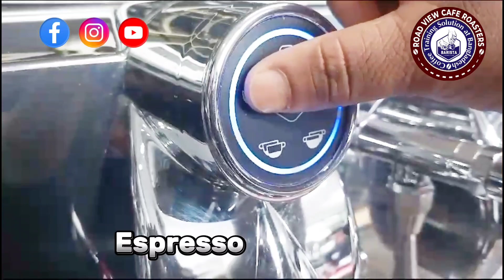Flying Saudi Arabia 🇸🇦. Congratulations Habibul Ahsan.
Welcome to "Coffee Training Solution at Bangladesh" TM.

Course curriculum made by international stander (13 years plus experience)

Course details
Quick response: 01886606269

01) Barista Foundation  1 day =
02) Barista Basic Course 3 days =
03) Barista  Intermediate 5 days =
04) Barista Advanced Course  7 days=
05) Barista Professional course 10 days =

Note : 100% guarantee �  of Learning

Including:
1) Training modules(Professional Course)
2) Lunch
3) Certificate(Any course)
4) Unlimited coffee tasting

Address:
Location map link: Visit us  Gulshan,Notunbazar,Dhaka1212

Call our trainer for course details and Costing:
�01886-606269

Based on students category we have made many types courses.

For more clarification or advice please give us a call  or visit us